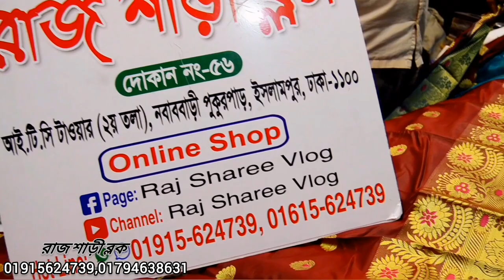সব থেকে কম দামে শাড়ি কিনুন /saree wholesale market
সব চেয়ে কম দামে শাড়ি কিনুন /

ঠিকানা/ রাজ শাড়ী ব্লগ
ঢাকা ইসলামপুর
আই টি সি টাওয়ার ২য় তলা পুকুর পাড়

আপনাদের যেকোনো জিনিসপত্র বিজ্ঞাপন ও প্রচার এর জন্য আমাদের সাথে যোগাযোগ করুন

মোঃ রাফিল আহম্মেদ রিপন
০১৯৮০৫১৪১৬৬/০১৬৪৮৪৪২৫৬২